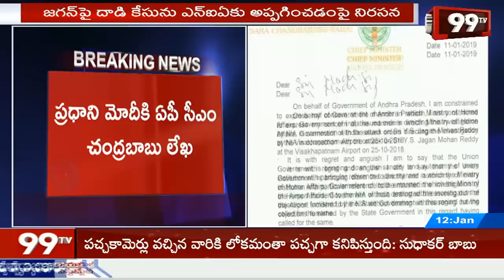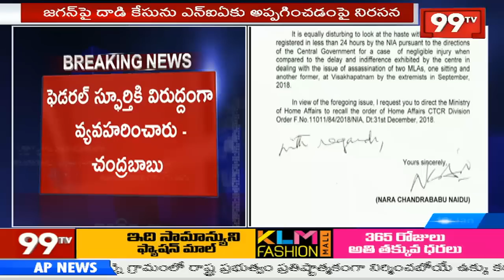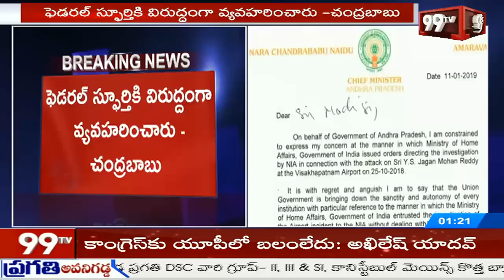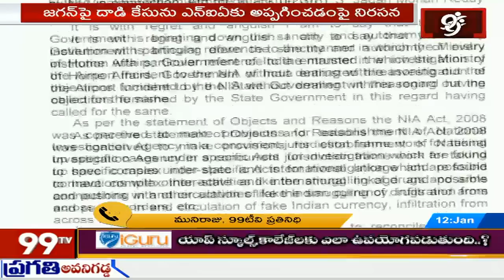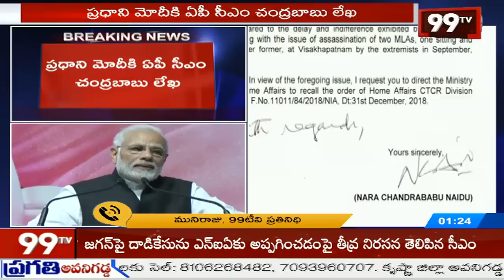CM Chandrababu To Write Letter to PM Modi Over Attack On Jagan Case | 99TV Telugu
ప్రధాని మోదీకి చంద్రబాబు లేఖ CM Chandrababu To Write Letter to PM Modi Over Attack On Jagan Case